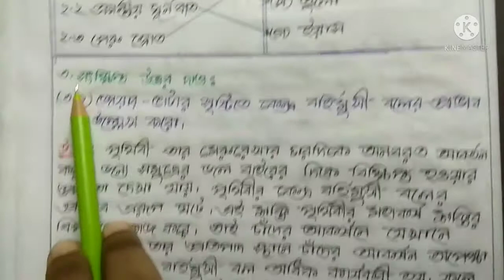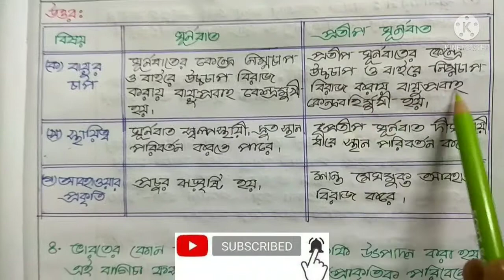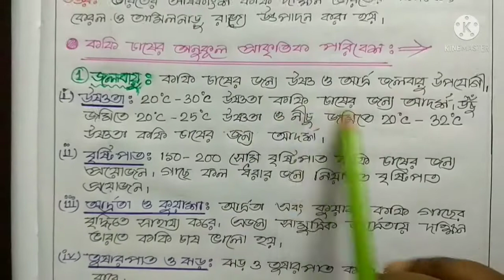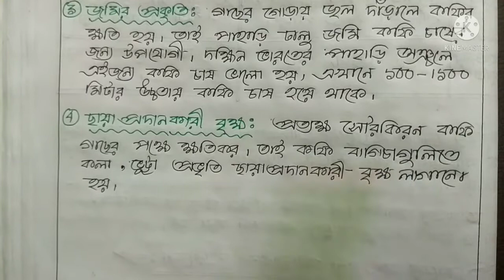model activity task part 5 class 10 geography || August 2021 // model activity task student tutorial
model activity task part 5 class 10 geography

class 10 geography new model activity task

 Geography model activity task

Class10 Model Activity Task Geography Part-5

Activity Task August 2021

Class 10 model activity task geography part-5 (2021)

class 10 model activity task geography series II

model activity task class 10 geography II august 2021

class 10 model activity task 2021 geography august

geography

August activity task

class 10

new model activity task august 2021